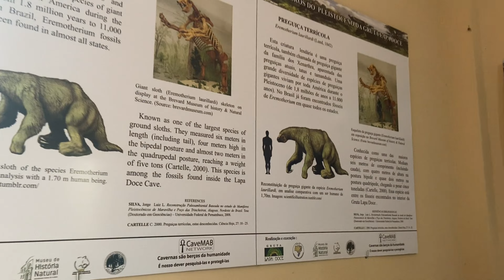Conhecendo a incrível GRUTA DA LAPA DOCE na Chapada Diamantina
Passeio muito indicado para quem está conhecendo a região da Chapada Diamantina, a Gruta da Lapa doce pode ser incluída no seu roteiro para que faça uma trilha subterrânea superinteressante, conhecendo diferentes estruturas ao longo do trajeto que conta com a companhia de um guia em todos os momentos. Nós fomos até lá e é claro que mostramos tudo para vocês!